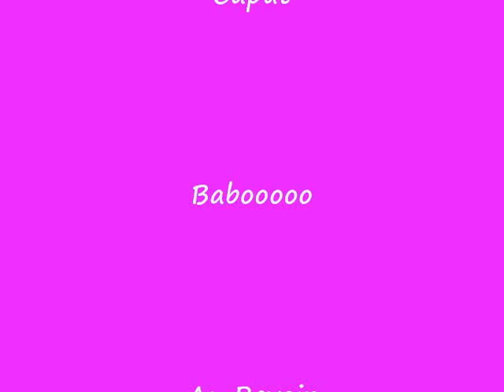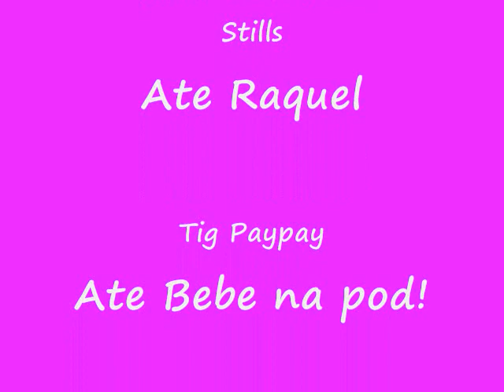Yukka - How Can You See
2007: Yukka Kusanagi's version of "How Can You See?"

Yukka at 9